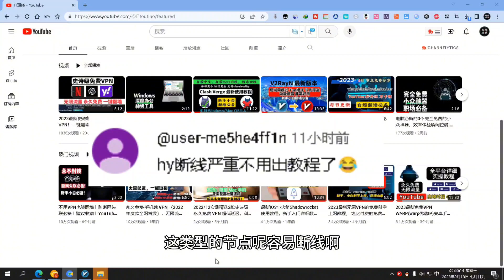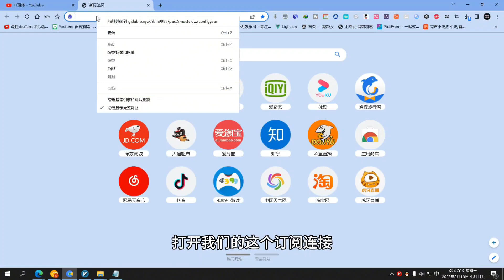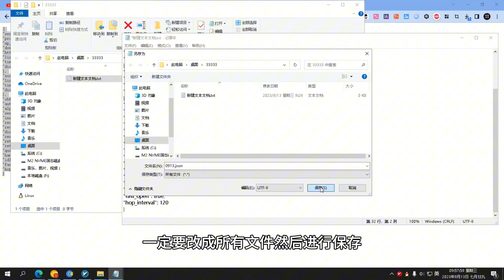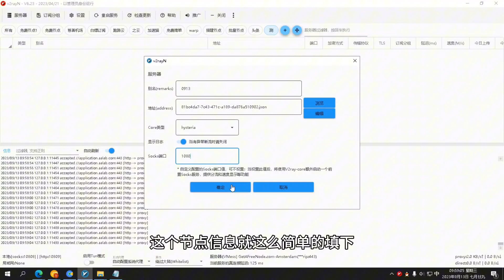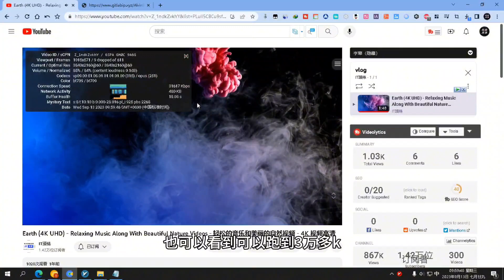新版v2rayN使用教程，真·全局网络代理，如何在v2rayN使用hysteria/Clash /Clashmeta/sing_box主流热门代理软件TUN开启教程及使用方法！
免责声明：
微信打赏我
USDT Tron（TRC20）打赏地址：THrCRpJ6EXDUKoevXKhRJ6tyMMVbgyNhzG

如果相关资源失效请，留言反馈，感谢支持